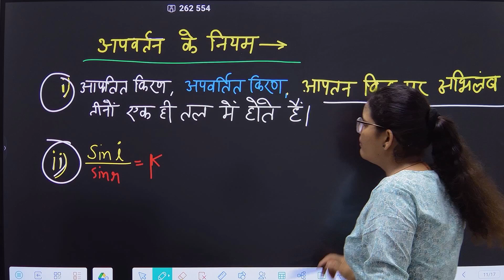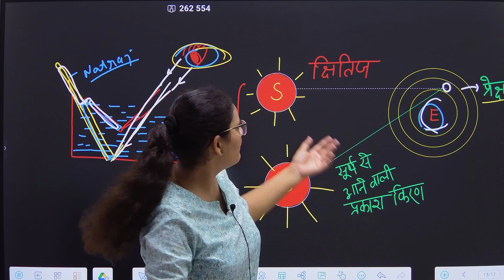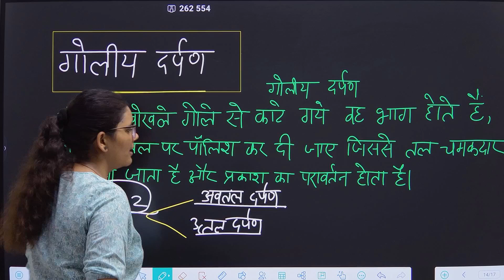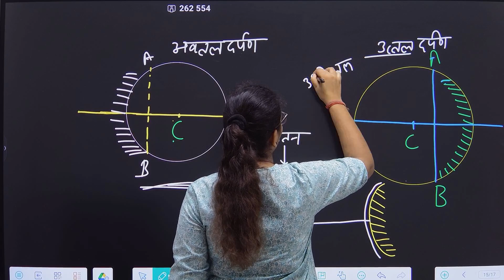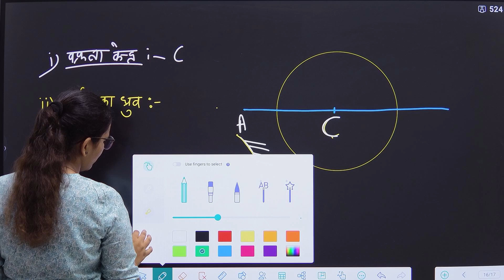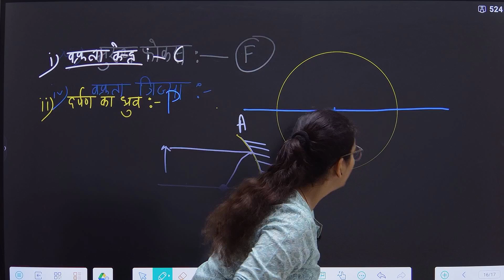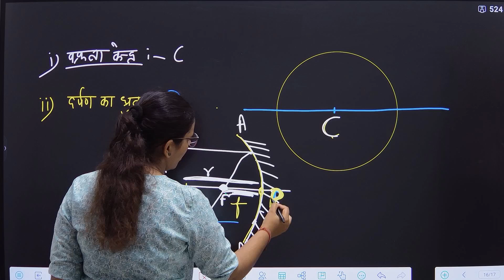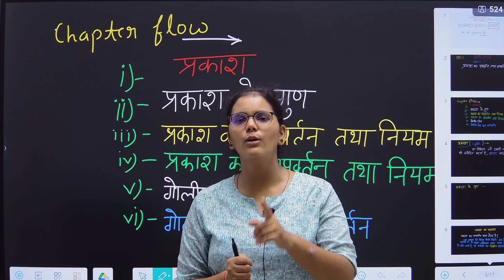3🔥-प्रकाश का परावर्तन तथा अपवर्तन || Class 10th Physics Chapter -1|| Up Board Exam 2025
3🔥-प्रकाश का परावर्तन तथा अपवर्तन ||  Class 10th Physics Chapter -1|| Up Board Exam 2025

🛑Science Class 10th Form Basic to advance level for class 10th UP Board exam 2025 and fir other state board exam also 🛑

🙏🙏🙏हेलो मेरे प्यारे बच्चों हमारे इस चैनल पर आपको कक्षा 10 बोर्ड एग्जाम की अच्छी तरीके से तैयारी कराई जाती है इस चैनल पर आपको विज्ञान गणित और इसी के साथ-साथ सारे विषयों की फ्री क्लास उपलब्ध कराई जाती है इसीलिए जितना ज्यादा हो सकता है वीडियो को शेयर करें और चैनल से जुड़े ताकि फ्री में घर बैठे आप अपनी तैयारी को बेहतर बना सके धन्यवाद🙏..

Are you feeling overwhelmed about the upcoming Class 10th physics exam? Look no further! This comprehensive guide for Chapter 1 will help you ace your physics exam with ease. Whether you're preparing for the UP Board exam in 2025 or just looking to strengthen your understanding of the fundamentals, this video is packed with valuable information, explanations, and tips to boost your confidence and knowledge. Don't miss out on this essential resource to excel in your physics exam!